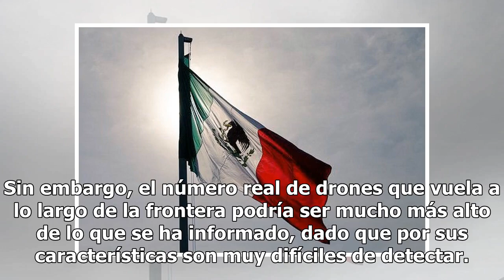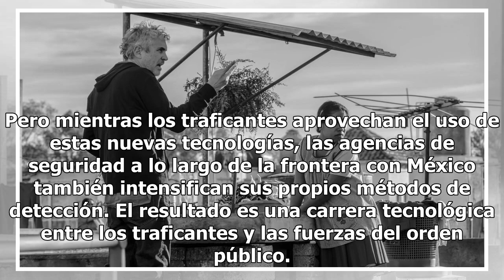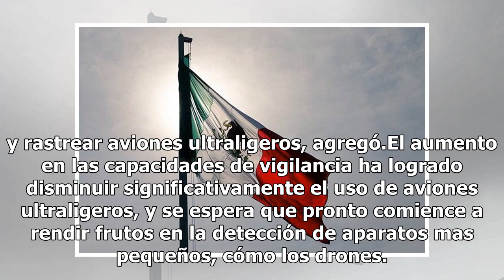Inmigrantes y narcos aumentan uso de drones en frontera de EU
Traficantes de drogas y de inmigrantes indocumentados utilizan cada vez más los avances tecnológicos de los “drones” o pequeños aviones no tripulados para cruzar contrabando, trazar rutas y detectar vulnerabilidades a lo largo de la frontera entre Estados Unidos y México. Según la Oficina de Aduanas...